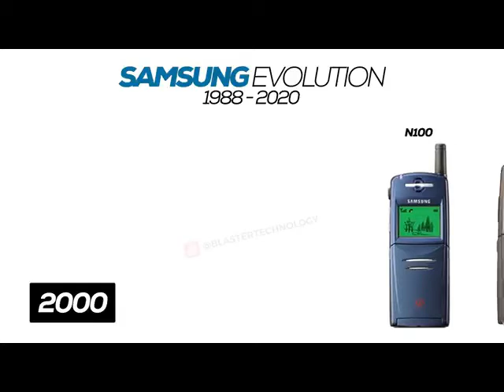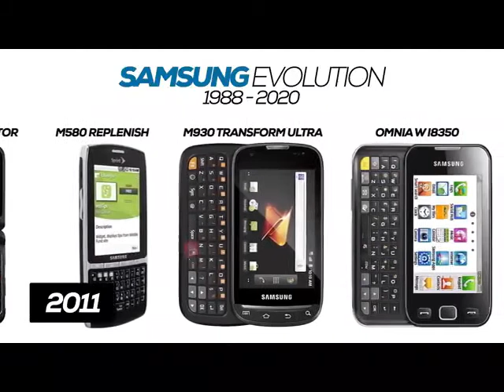جميع هواتف سامسونج من 1988 إلى 2020